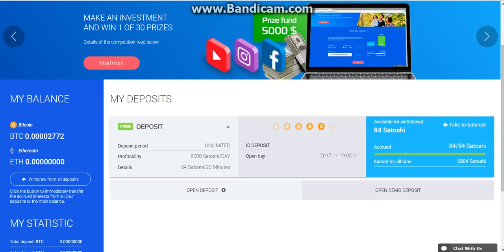Future Bank Short tutorial